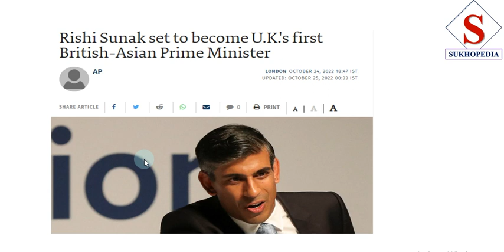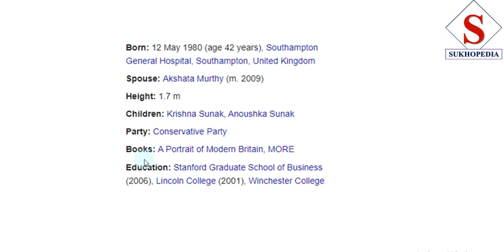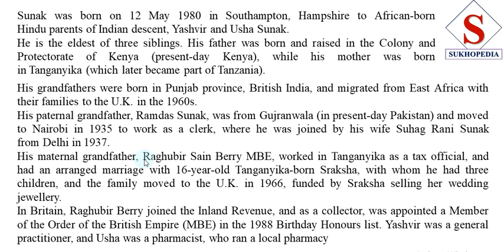Rishi Sunak set to become UK's First British Asian Prime Minister || ऋषि सुनक कितने भारतीय हैं?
ऋषि सुनक कितने भारतीय हैं?
Rishi Sunak set to become UK's First British Asian Prime Minister